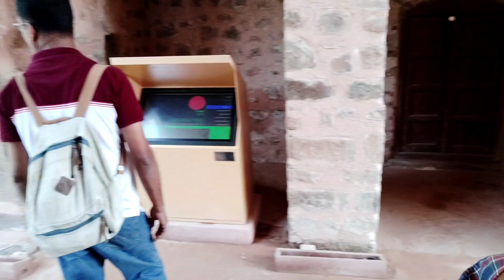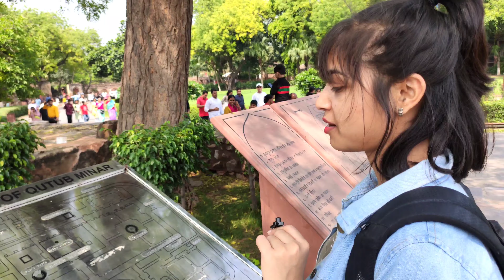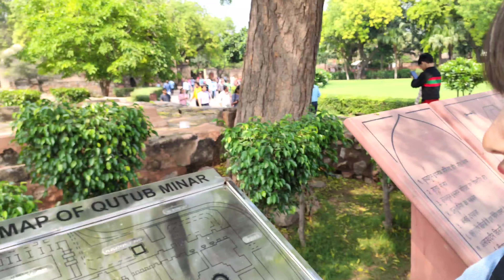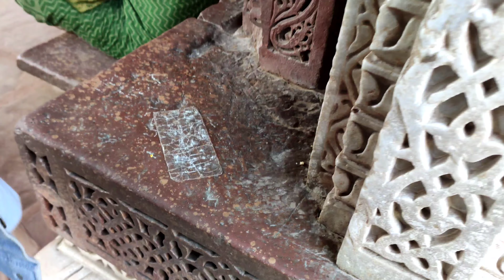Qutub Minar Delhi Vlog:Episode 02|| Explore Delhi With us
This is our fresh video

Music Credit 🔴: